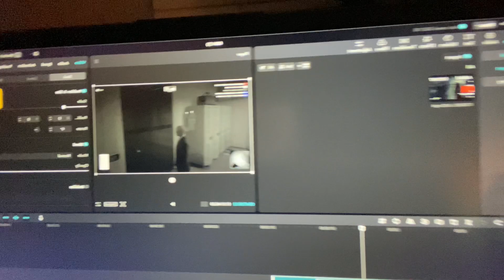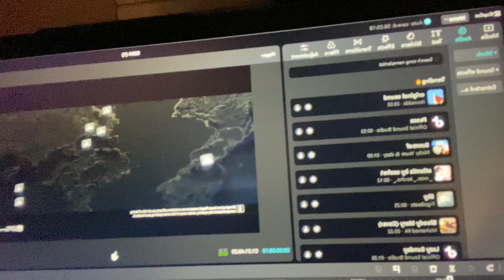Day In The Life Of Rapper R.T.A. (Content Creation and more)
All my links are here / Pre Save Come N Go